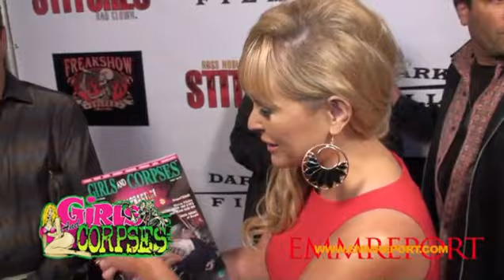Katie Lohmann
Katie Lohmann being interview on the red carpet at the premiere of "Stitches".